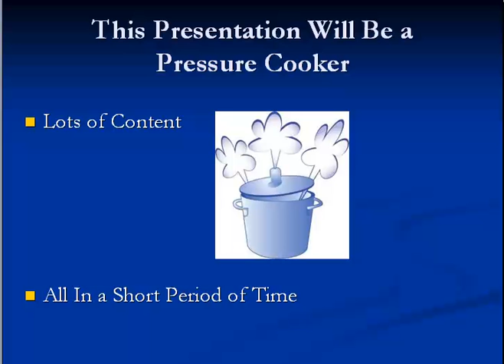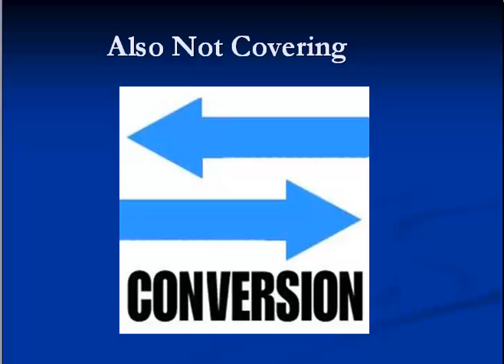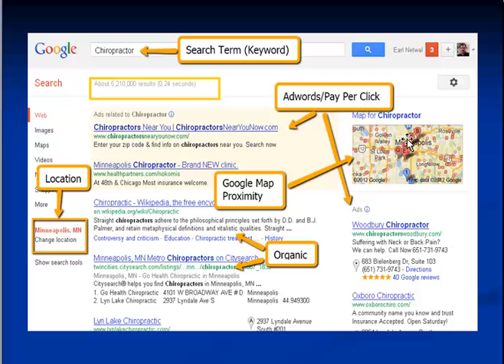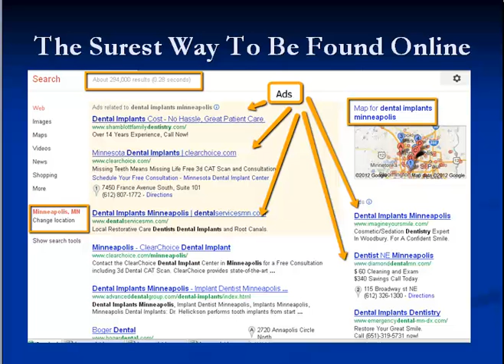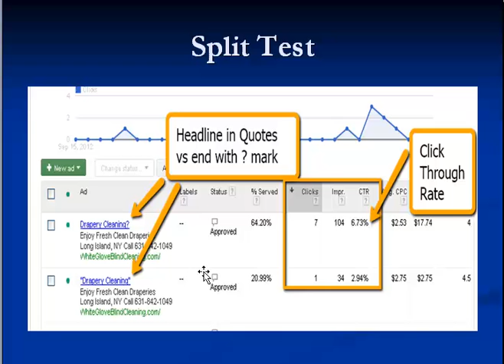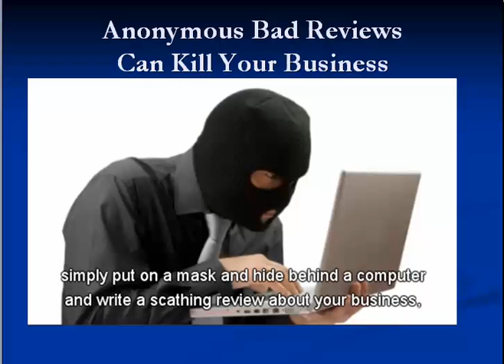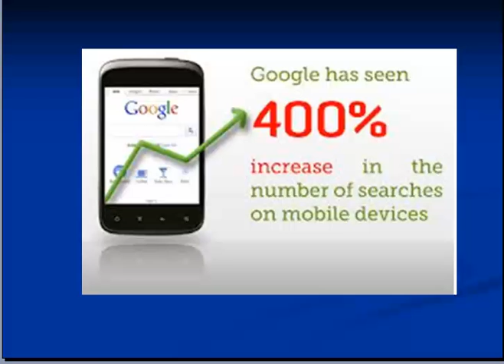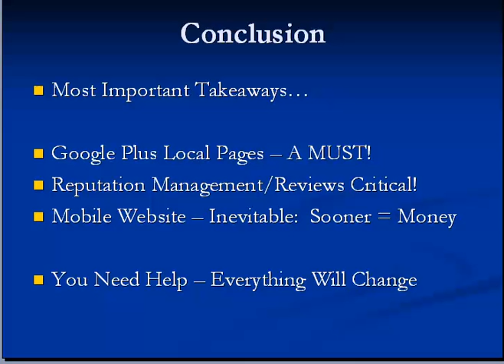Local Business Marketing - Secrets To Stealing Customers From Your Competitors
Earl Netwal is a Minneapolis based internet marketing consultant who works with locally based businesses, wherever they are located.

Internet marketing is no longer something just for large and medium sized businesses. Local businesses not only can, but must set themselves up to effectively market themselves to their local communities, even if they are only serving the immediate area within a 5 to 10 minute drive from their location.

Today internet marketing means much more than having a website. You need to consider adwords, pay per click advertising, You must have a Google Plus local business page, you should be considering using video and setting up a mobile website and much more.

Earl can help you take stock of your current situation, and take a look see at your competitors. He can then advise you a a prioritized set of steps you can take to not only succeed in your marketplace but to dominate it.

If you want to grow you business to the top of your market place, contact Earl at or email him at enetwal [at} gmail.com

The critical need that every business faces is the need to continuously attract new customers. Old one will die. move or defect for any number of reasons. Marketing is about constantly attracting new customers and getting them to keep coming back.

Proper use of internet marketing tactics can give you a distinct advantage, as the reality is that most small businesses and especially locally based businesses are not doing an effective job of marketing themselves online.

What that means to you, is that if you take a few minutes to learn what is possible, and then take steps to implement the simple strategies involved, is that you can get more than your share of new customers at the expense of your competitor who is sleeping at the switch. Or is it you that is sleeping at the switch and allowing your competitor snare customers that could be yours.